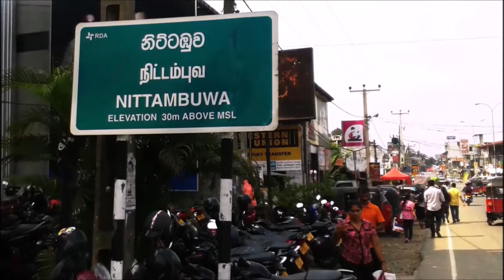ඉඩ කඩ ඇතිව ඉන්න...බස්නාහිර පළාතෙන් හොදම ගෙයක් මෙන්න....A house for sale in western province..